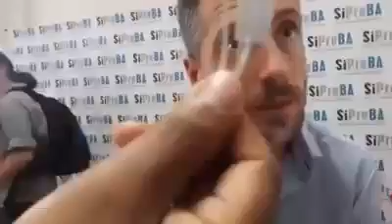Acá les explican lo que pasó en Bolivia.....pero para el gobierno argentino no es un golpe de estado